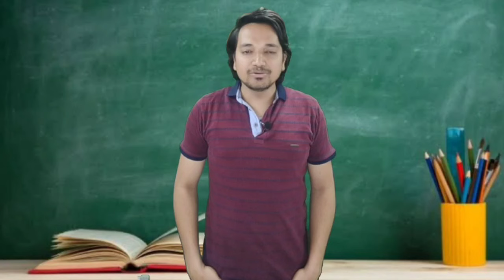आज एजेंसी ओनर से बात हुई || Talked To The Agency Owner Today || MR.KK